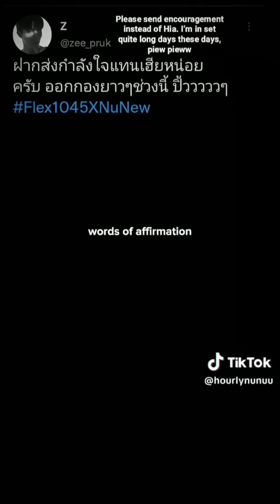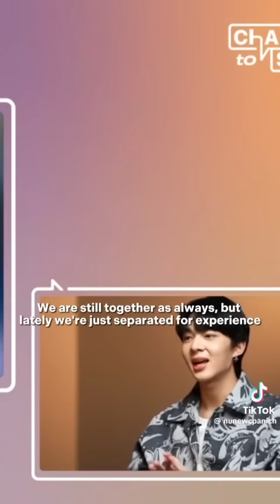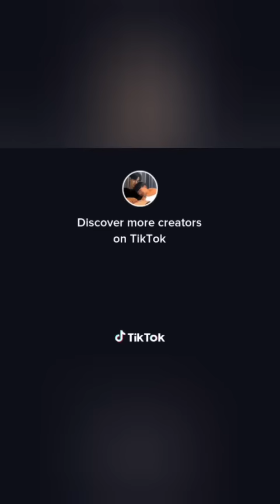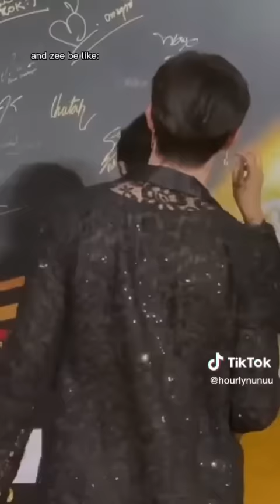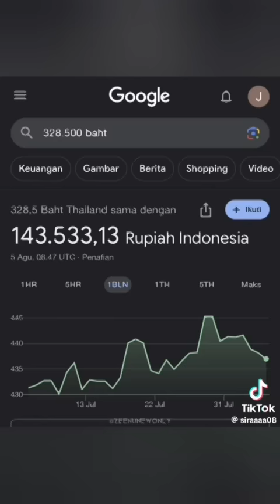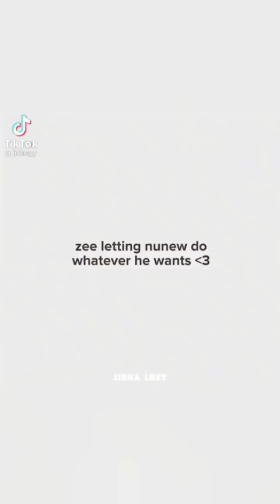ZeeNunew Tiktok edits compilation pt 3